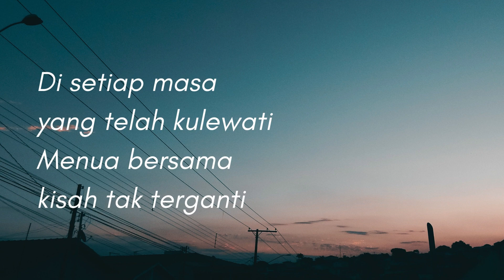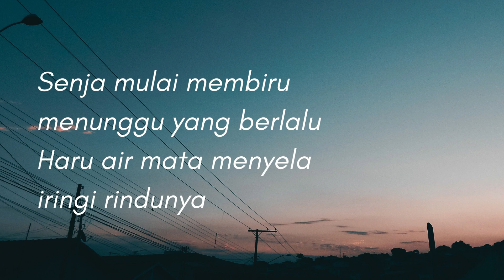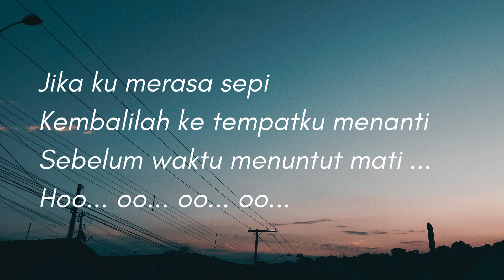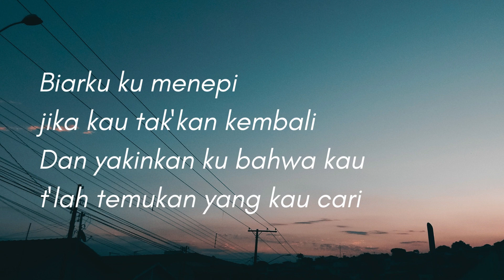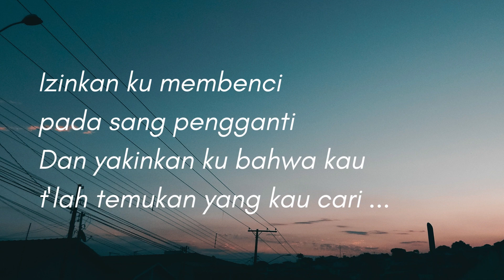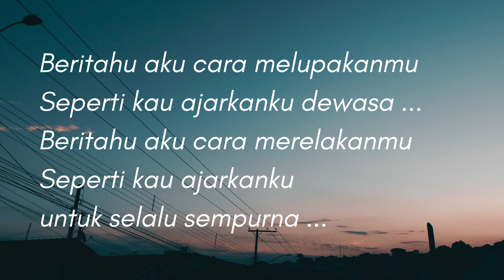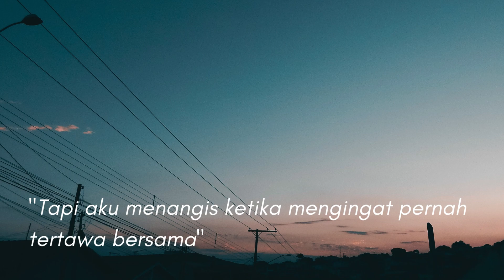For Revenge - Serana - Covered by Envici (Lirik)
For Revenge - Serana  - Covered by Envici (Lirik) Cover

Di setiap masa yang telah kulewati
Meluap bersama kisah tak terganti
Senja mulai membiru menunggu yang berlalu
Haru air mata menyela iringi rindunya
Jika ku merasa sepi
Kembalilah ke tempatku menanti
Sebelum waktu menuntut mati
Ha-a, o-oo
Ha-a, o-oo
Ha-aa. o-oo
Ha-a, o-oo
Beritahu aku cara melupakanmu
Seperti kau ajarkanku dewasa
Beritahu aku cara merelakanmu
Seperti kau ajarkanku bahagia
Biarkan ku menepi jika kau akan kembali
Dan yakinkan ku bahwa kau t'lah temukan yang kau cari
Izinkan ku membenci pada sang pengganti
Seperti kau ajarkanku untuk selalu sempurna